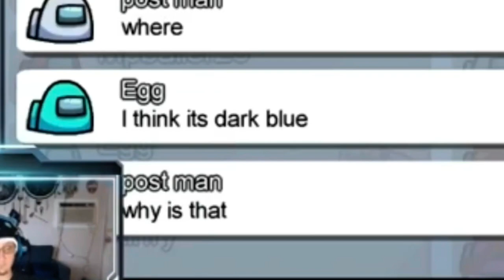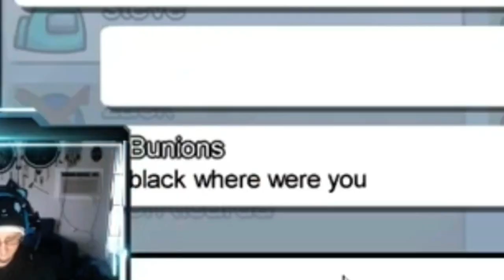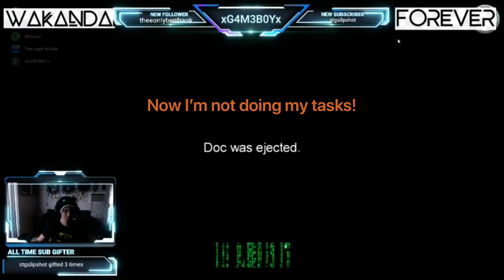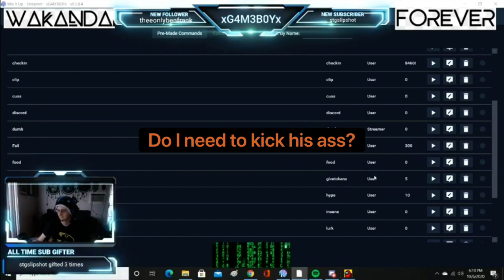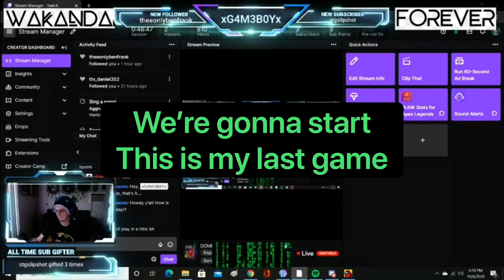Among Us Gods!!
More Among Us with the greatest power couple ever!! Me and Jenn!!

CAST:
XG4M3B0Yx: Himself
MrBlackShield: Friend, often DND
Zmania85: Friend, frequent companion in games
The Inept Winkie: Brother, leech
Doctor W0lf: Friend, Fornite, DND
Irishguy5150: Friend, Fortnite, DND
Jenn: Love of my life
Martha: Friend, channel supporter
Nick/Alucard: Friend, Among Us
Vith: Child, Among Us
Kiyofu: Brother, World of Warcraft